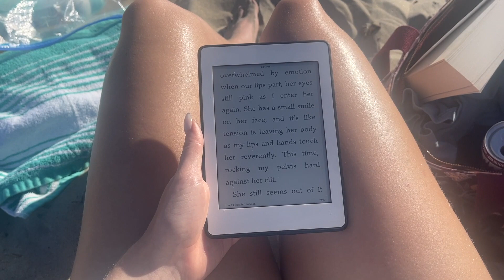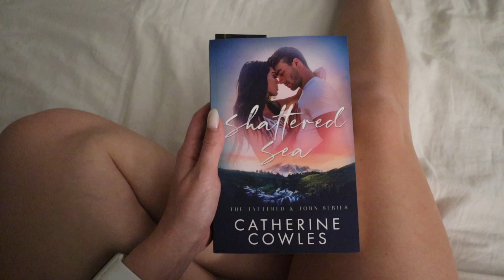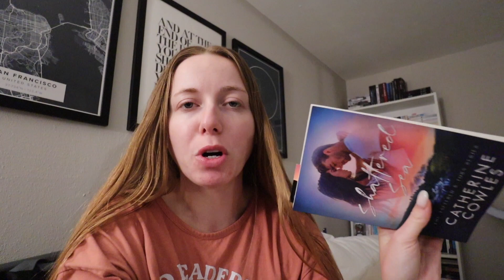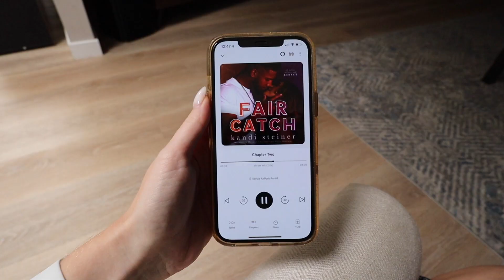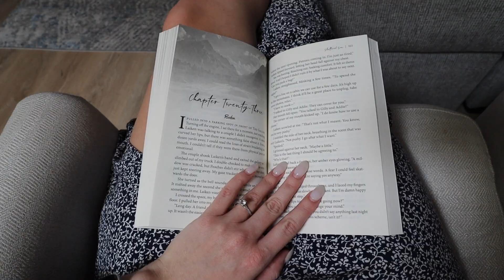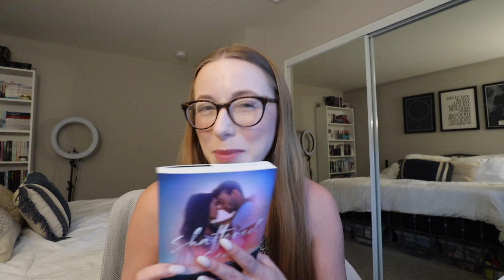WEEKEND VLOG: touring our first wedding venue, going to the beach, reading updates + more!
WEEKEND VLOG: touring our first wedding venue, going to the beach, reading upates + more! Back with another weekend in my life vlog! This weekend, I take you along as we're touring our first wedding venue, going to the beach and more!